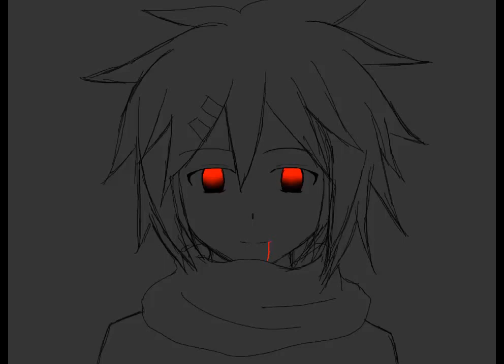[Ac] Intro for...... (อินโทรเพื่อ......)